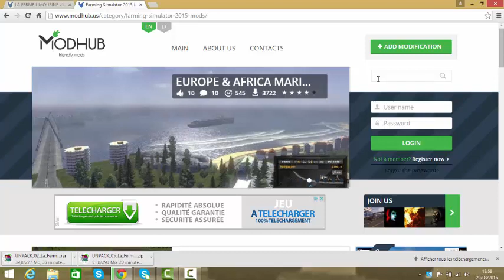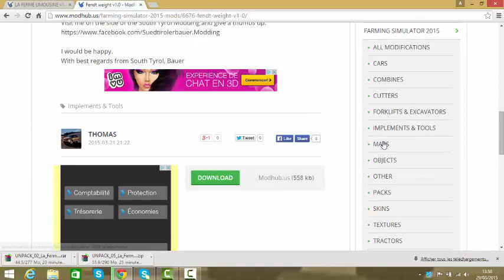comment télécharger des mods sur fs 2015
lien